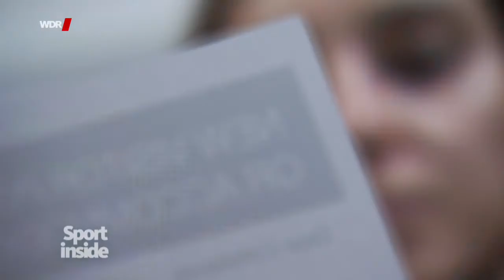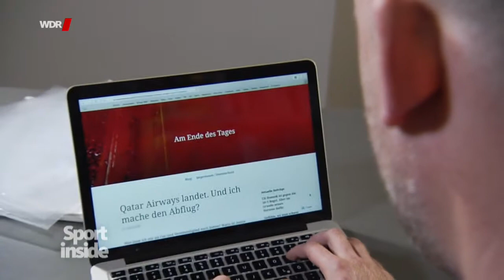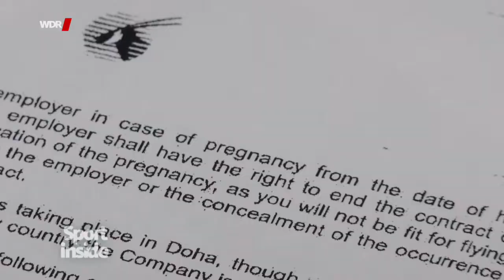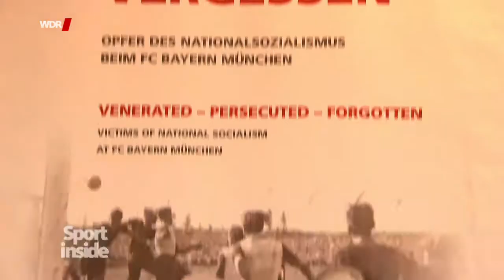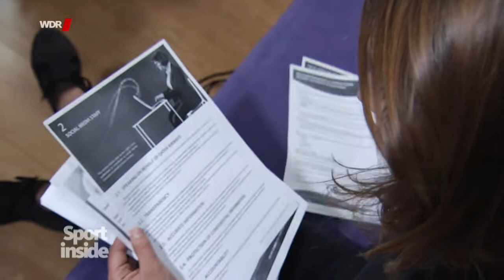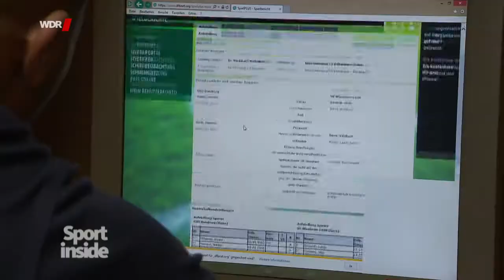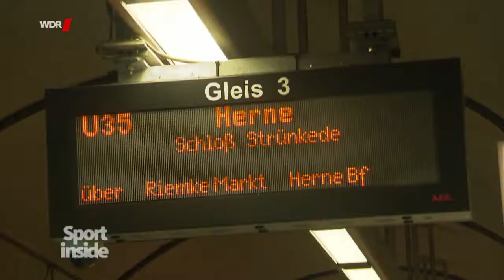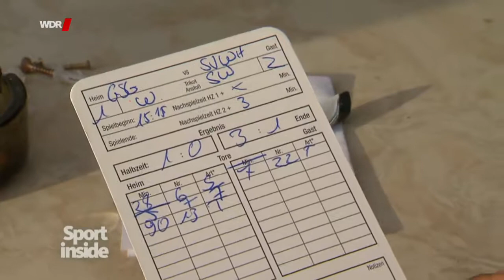Quatar Sport inside vom 28 11 2018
WM in Quatar...?